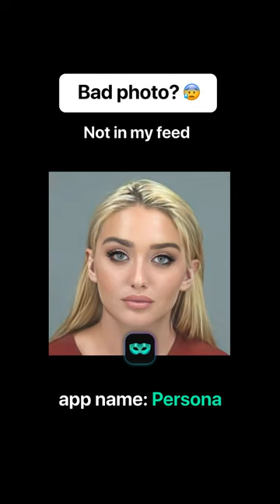Revamp Your Blog's Appearance with Quick and Easy Photo Editing on TikTok